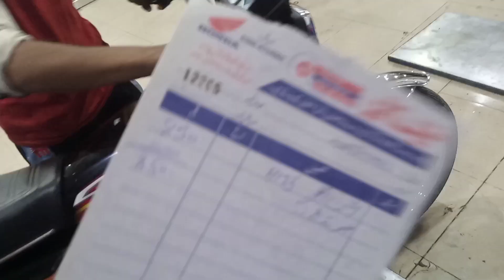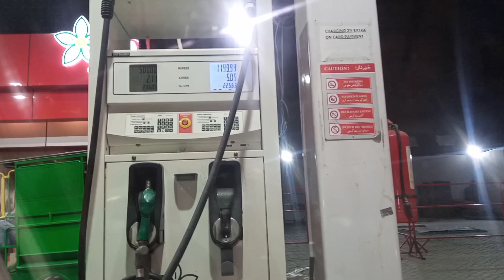NEW HONDA CIVIC 2023 || ahsan rafi vlog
This is ahsan rafi.
This is my official vlogging channel.